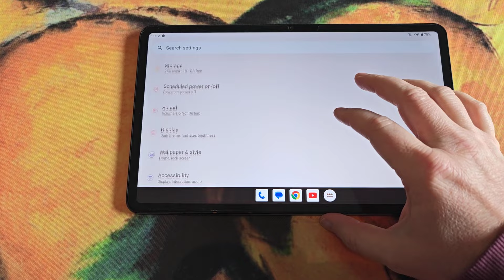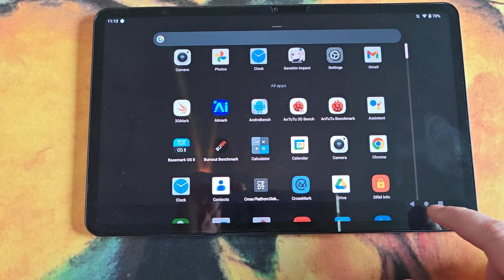Teclast T60 | UI and first impression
The Teclast T60 is one of the more expensive tablets by the chinese manufacturer but still costs under 300 Euro. It comes with a big 12-inch-screen and a big battery but can it convince us in a in-depth review?

Get a first impression in our video and read the full review (English version)